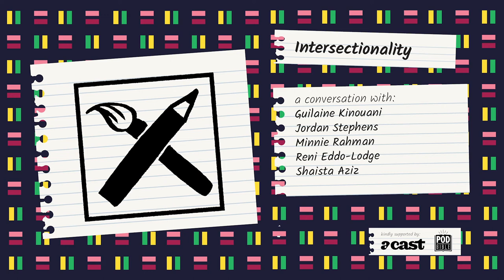Arty Political Broadcast: Intersectionality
A conversation with Reni Eddo Lodge, Minnie Rahmen, Shaista Aziz, Jordan Stephens and Guilaine Kinoani

The internet used to allow us to have conversations, with like minds and from different angles. It was a place to learn and it was a place to laugh. Something went wrong. Within our world we face many challenges from many different angles. With this in mind, we took the conversations offline.

Recorded live at Kings Place in London on November 24th kindly supported by Acast and Pod Bible